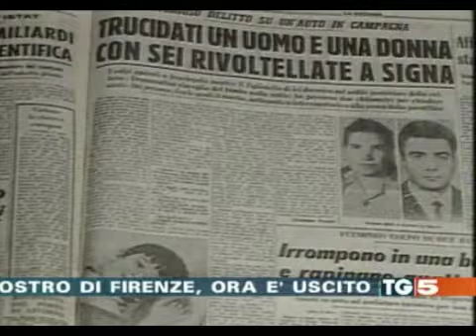Mostro di Firenze - Natalino Mele scampato ad un incendio Giugno 2010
Servizio del TG5 del 17/6/2010.
Natalino Mele, figlio di Barbara Locci sfugge per miracolo all'incendio della baracca dove vive da clochard.